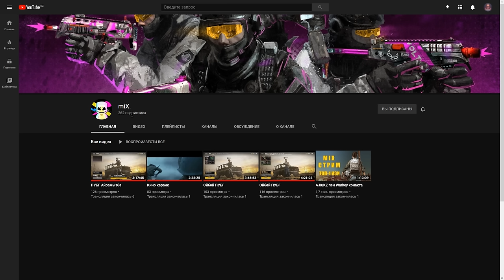✦ Rust ✦ Бізге тискен адамдарды бір-бірлеп рейд етіп шықтық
—Тез сапалы скин шыгару, CS:GO, H1Z1, DOTA2, RUST